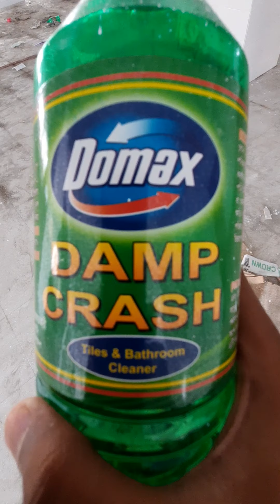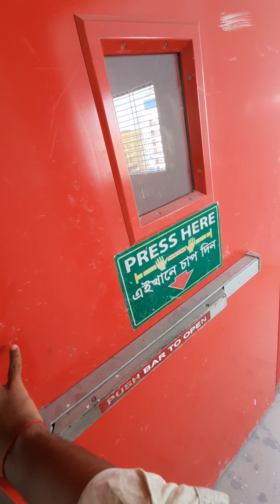Civil Engineering Details ||| PROJECT WORKS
Practical Learning of Civil Works civilengineering for knowing many things about Construction works